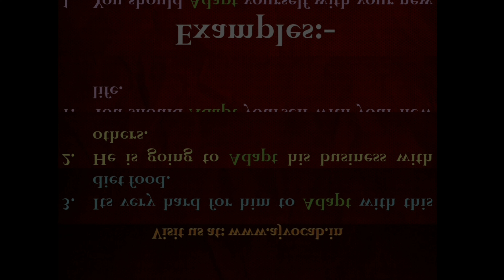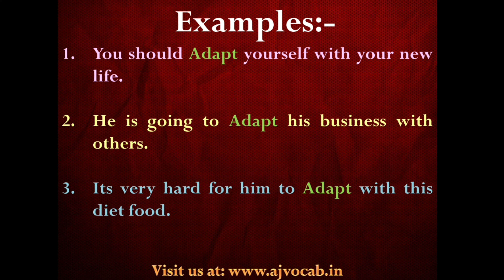अनुकूल बनाने को English में क्या बोलते हैं | Anukool Banane ko english me kya kahate hai | AJ Vocab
अनुकूल बनाने को English में क्या बोलते हैं | Anukool Banane ko  english me kya kahate hai | Anukool Banana in English | AJ Vocab

अनुकूल बनाने को English में क्या बोलते हैं | Anukool Banane ko  english me kya kahate hai | Anukool Banane  in English | AJ Vocab